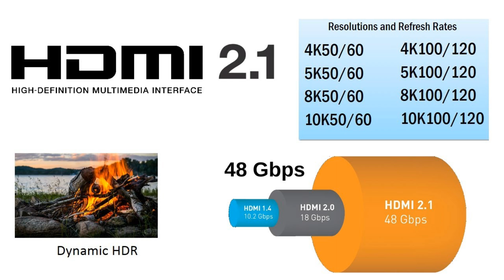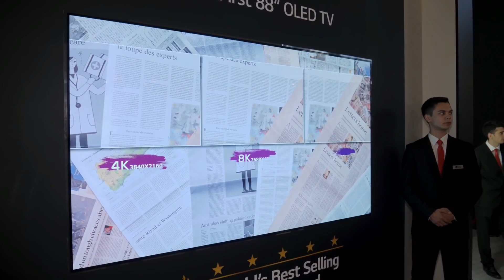Samsung 2019 TVs capable of HDMI 2.1?!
Today we see if the 2019 QLED TVs from Samsung will be HDMI 2.1 capable.